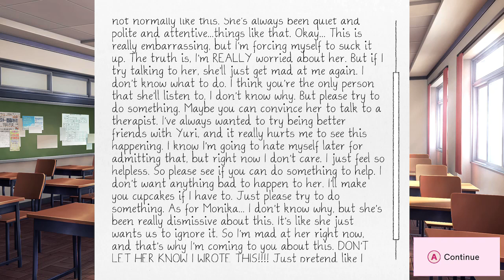Doki Doki Literature Club (Switch) - Gameplay footage